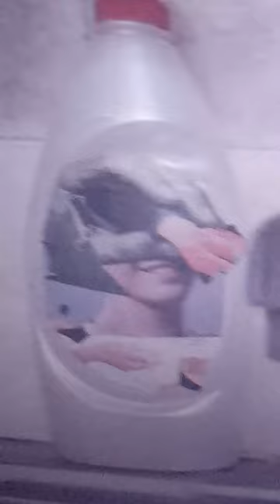χόρεψα σε αυτό για αυτό -.- Άγγελος κυρίου